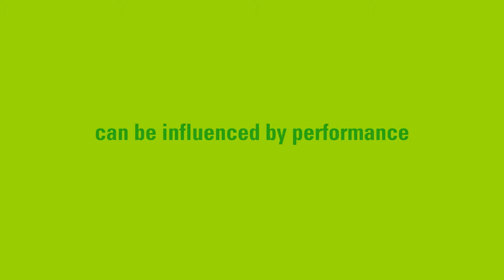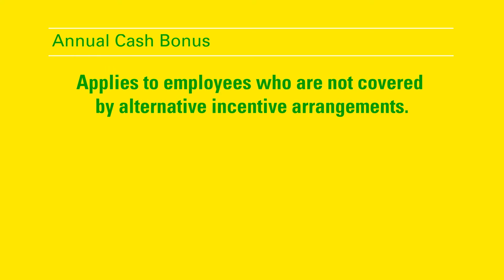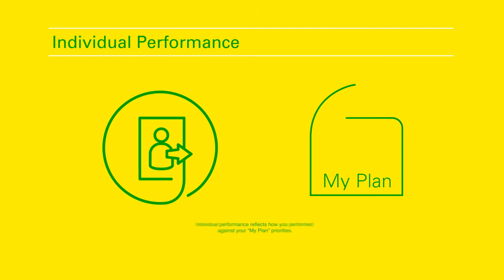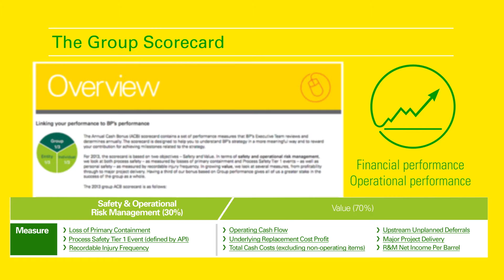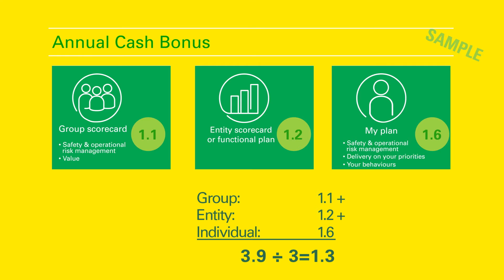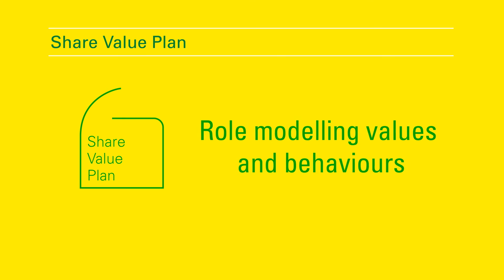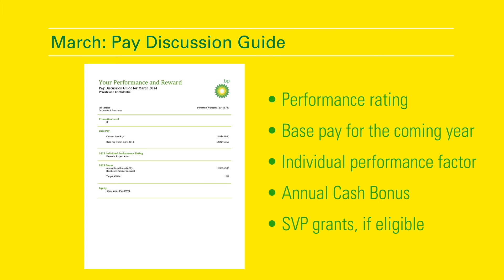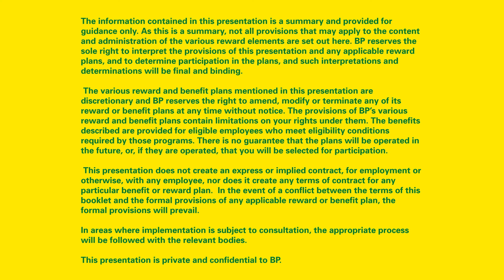BP Reward and Scorecard Rev01